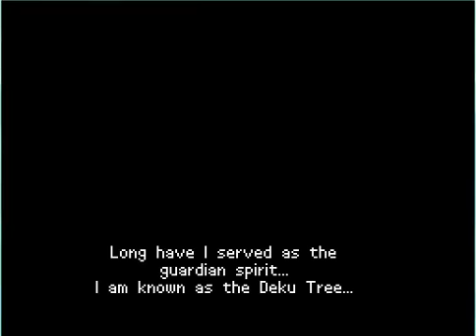Ocarina of time 2d?!?!??! Mabey going to play again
Hey guys its just me jabbering on about junk while playing this fan made Zelda version of oot